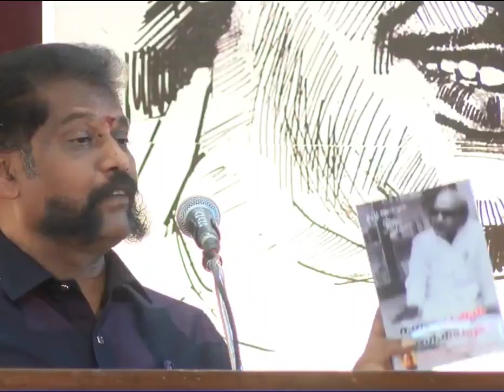Nakeeran About Fraud Annamalai Bjp 😂‼️